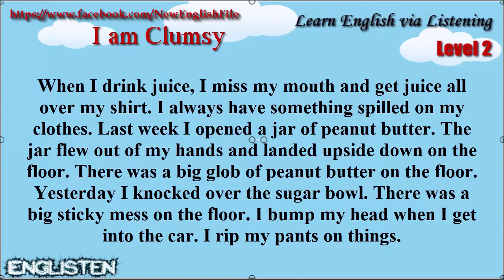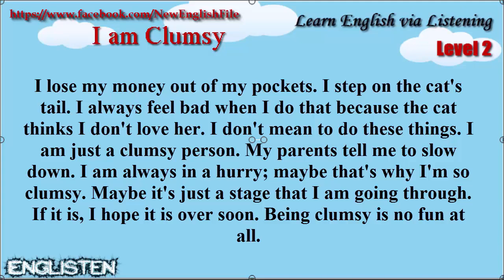Learn English via Listening Level 2 Unit 45 I am Clumsy